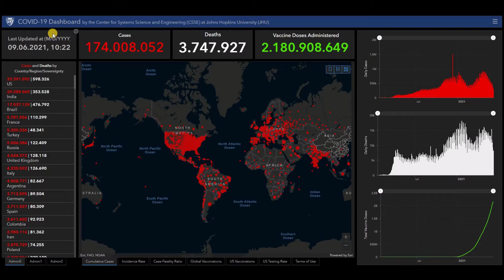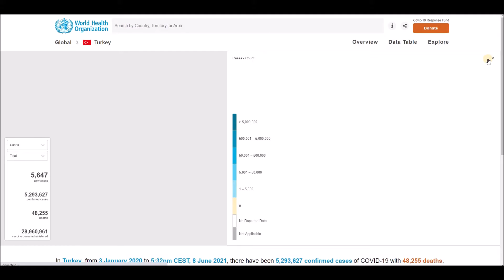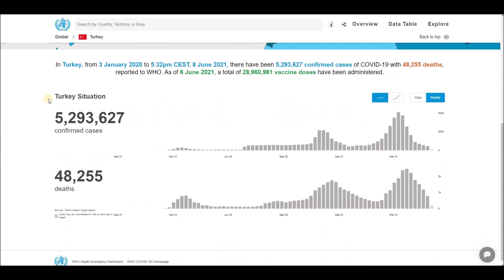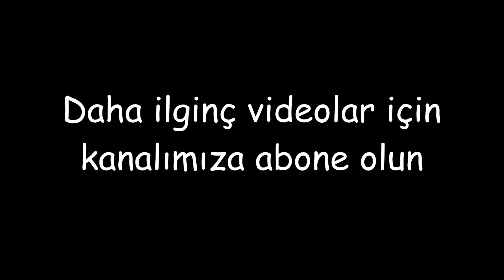Türkiye için koronavirüs (COVID-19) ve aşı ile ilgili en son haberler ve istatistikler - 9 Haziran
Türkiye için koronavirüs (COVID-19) ve aşı ile ilgili en son haberler ve istatistikler - 9 Haziran 2021.